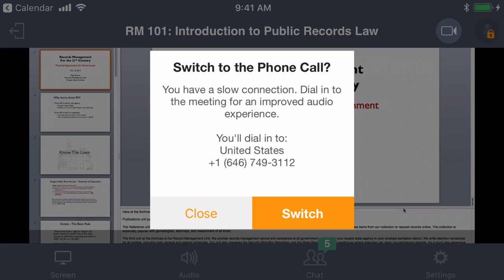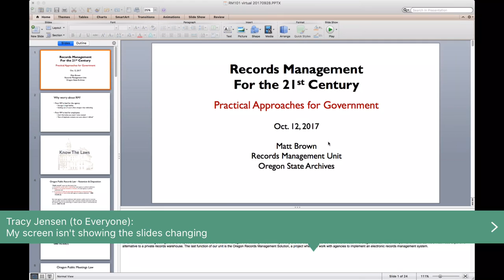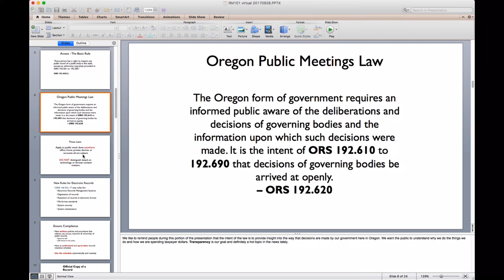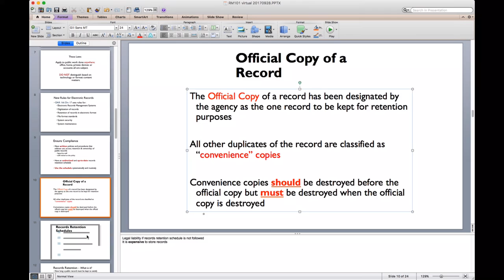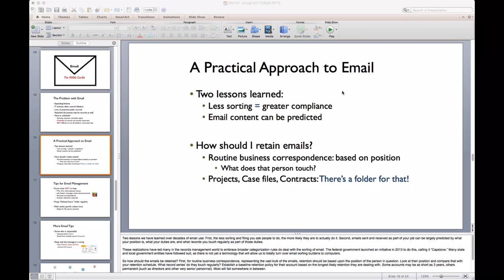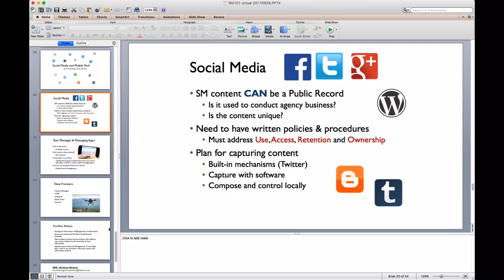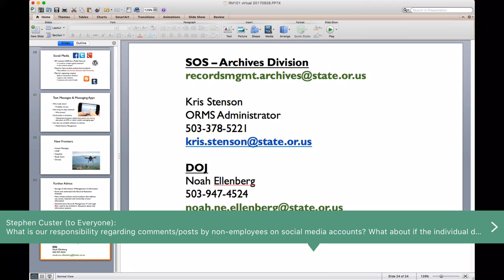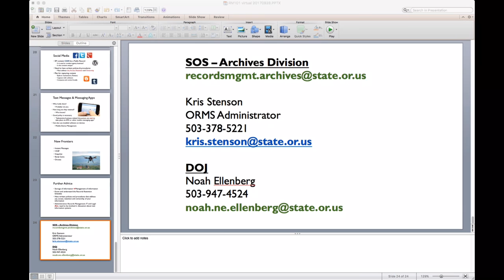RM 101 Intro to Public Records 12 OCT 2017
RM 101: Introduction to Public Records Law
Thu, Oct 12, 2017 10:00 AM - 11:30 AM PDT

New information, drones, body cams, social media, and much much more from Oregon State Archives